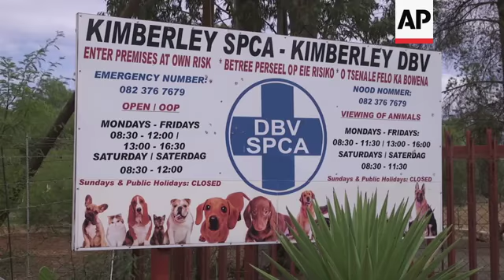Special airlift for baby flamingos in drought peril +REPLAY+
(7 Feb 2019) LEADIN:
A special airlift for thousands of baby flamingos is under way in South Africa, as drought puts their breeding ground in peril.
A reservoir that hosts one of southern Africa's largest flamingo populations is drying up.
STORYLINE:
These flamingo eggs are losing their cool, moist protective cover, their inner membranes hardening, making it difficult for chicks to peck their way out.
Many of the exhausted chicks that emerge, don't survive long.
What should be their home, a reservoir that hosts one of southern Africa's largest flamingo populations, is drying up.
The site is littered with the bodies of hundreds of dead chicks. The cheeps of chicks trapped inside overheating eggs can be heard.
Local and national groups, along with environmental authorities, have stepped in for a rescue operation, swiftly organized online and by word of mouth.
Bird experts and veterinarians have pitched in.
Kimberley resident Linja Allen and dozens of volunteers rescue newly hatched chicks. Though not all the birds can be saved, says Allen.
"We need to put the effort into the strong ones, they are the most important ones, as we need to transport them as well," she says.
"For us to save all the eggs is going to be a lot (more) difficult, we need to do an incubator, that's going to take up too much time.
"So, unfortunately, and we don't want it, and I don't want to say, but somewhere nature needs to do their own thing as well."
Allen says the help of dozens of volunteers and the swift the issuing of permits by the Department of Environmental Affairs and Nature Conservations is helping rescue efforts.
It's a long day for the Kimberly team, explains Allen.
"If we receive enough birds, we must apply for the permits at the department, the transport must get arranged, and so our day is fully packed," she says.
If the water levels keep dropping, parents might abandon the chicks to save themselves, says Lesego Pule, spokesperson for the Department of Environmental Affairs and Nature Conservation.
"The future doesn't look bright, unfortunately," he says.
"The biggest worry is that if we don't get the rainfall this week, the mothers who are sitting with the chicks may abandon their chicks and fly over somewhere, and if that happens, we will have more than 3,000 chicks to deal with and that could be a disaster. So, we pray as we see clouds forming in the sky that there will be rainfall this week, at least before the middle of the week."
Local diamond mines paid for an emergency flight to carry the first batch of 900 chicks to the capital, Pretoria, some 550 kilometres away.
Other batches have been flown to Cape Town and other approved locations.
In Pretoria, Mike Bolhuis has turned his private Pretoria home into a make shift facility for the first 900 chicks airlifted from Kimberley.
Bolhius says returning the chicks to the wild presents several challenges, including poaching.
"As this is a first-time project in its massive scale, how do you re-integrate a couple of thousand juveniles and where?" he says.
Poachers sell flamingos as food and for their feathers, which are used for traditional headdresses and medicines.
Bolhius says flamingos can be sold by poachers for between ten to fifteen rand (approx. $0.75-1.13USD) each.
"The second big challenge is to find the correct spot, or dam, or dams," he says.
"Once they are juveniles and they can eat themselves, you can put them at those dams, but there must be the correct mud and ground so that they can make the nests.
Around 3,000 flamingo chicks have been moved in all.